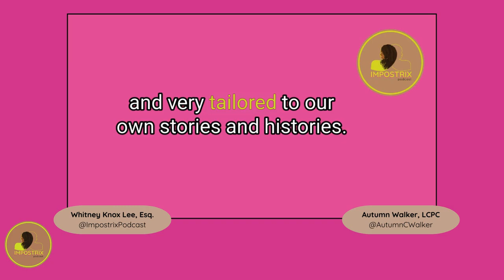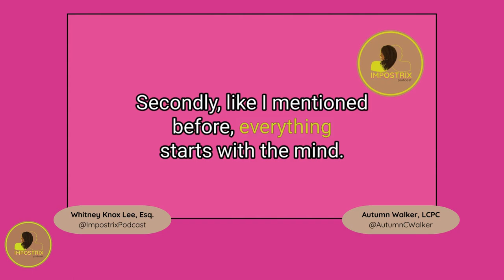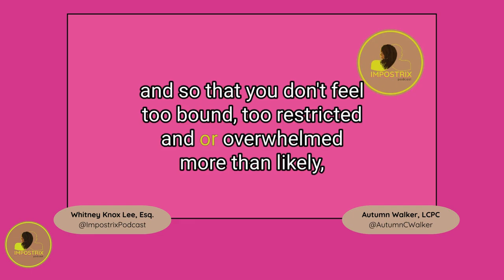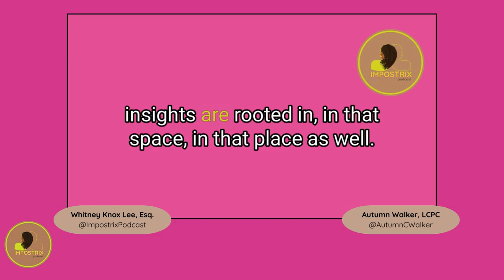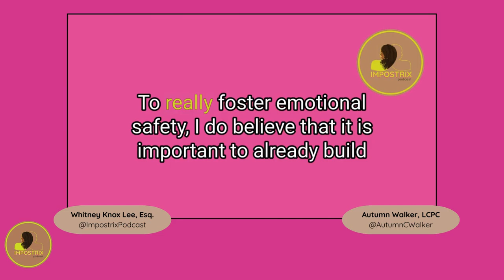Unlearning Imposter Syndrome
Autumn Walker, a therapist specializing in helping Black women navigate imposter syndrome joins Impostrix Podcast for the Season 2 premiere.

Autumn shares her insights on the experiences of Black women with imposter syndrome and the importance of combining mental wellness and personal development to confidently pursue purpose-driven goals.

Autumn emphasizes the significance of recognizing imposter syndrome as a reinforced belief system that leads to self-doubt, self-criticism, and a lower sense of self-concept. She highlights the unique challenges faced by Black women due to cultural norms, systemic oppression, and historical patterns of marginalization.

The conversation centers on the tool of unlearning and replacing distorted beliefs with more flexible and authentic ones. Autumn emphasizes the importance of validation, understanding the root causes of imposter syndrome, and setting alternative rules and expectations for oneself. The episode ends with Autumn’s three suggestions for moving through imposter syndrome, tune in to learn what they are!

Interested in continuing the conversation in community with other listeners? Find Whitney and the community on Facebook in the “Impostrix Podcast Validating Space” Community. It’s free to join and a great way to get support  from other like-minded folks!

Get your FREE "Working Within Your Values" Toolkit,

To connect with Autumn:
Instagram and LinkedIn @AutumnCWalker

Also, if you are a Black woman looking for a mental health therapist, reach out to Autumn who has launched Soul 2 Soul, a therapy concierge service linking you to vetted therapists specially matched to your needs!

 Be Validated!